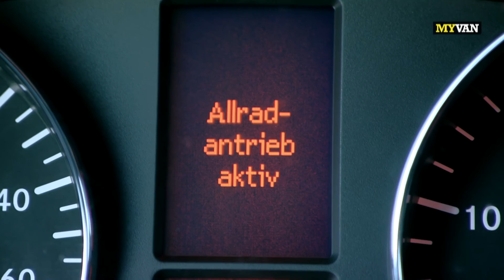MYVAN | Sprinter 4x4 im eisigen Härtetest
Der Sprinter bei der Wintererprobung am Polarkreis: Mercedes-Benz hat den Sprinter 4×4 mit einem neuen zuschaltbaren Allradgetriebe und einem neuen ESP ausgestattet.

Jedes neue System wird in mehr als 100 Manövern auf verschiedenen Teststrecken geprüft. Eines der wichtigsten Testgelände ist der zugefrorene Hornovan-See bei Arjeplog. Er bietet einen präparierten „Schnee- und Eiskreis" sowie den so genannten „Handlingparcours" mit zahlreichen kleinen und großen Kurven. Auf beiden Strecken testen die Ingenieure die Funktionsfähigkeit des neuen ESP bei Eis und Schnee.

Für unseren Kunden Mercedes-Benz Vans betreuen wir die internationale Social-TV Plattform MYVAN, die sich an Gewerbetreibende und Van-Enthusiasten richtet. MYVAN inszeniert die Welt der Vans und Nutzfahrzeuge auf neue, unterhaltsame Art in Bewegtbild.